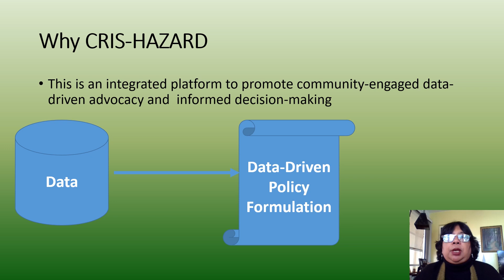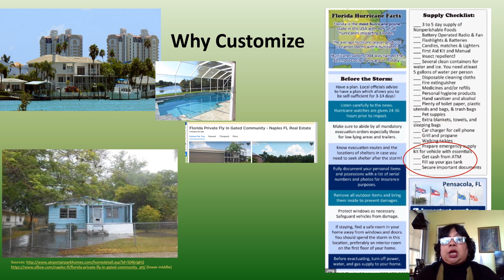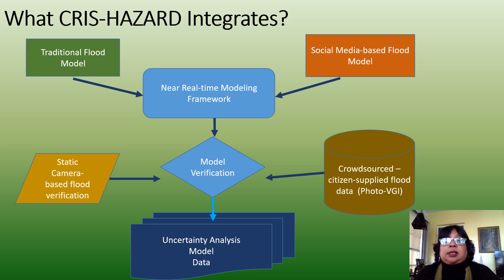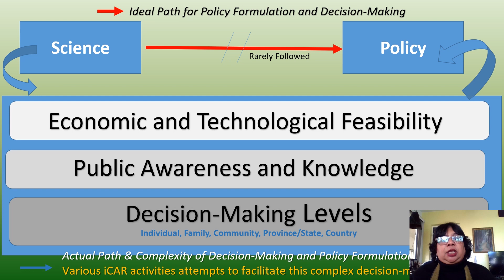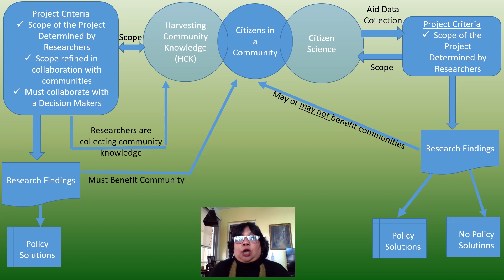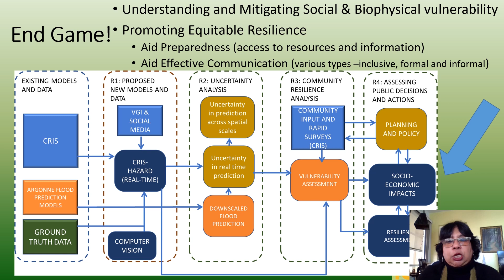iCAR Lightning Talk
The Initiative on coastal adaptation and resilience.